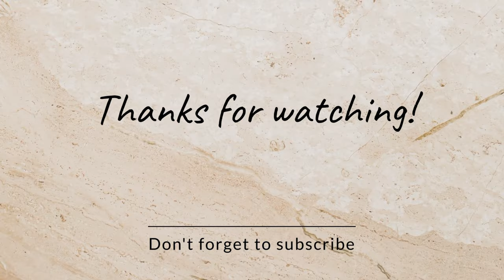Sami Yusuf - Madad (Nasimi Arabic Version) | No Music version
Our aim is to make Islamic songs free of music and available to every human being ✨

DESCRIPTION

 ‘Madad’ is the Arabic version of Sami Yusuf’s Azerbaijani composition ‘Nasimi’ from his ‘A Timeless Presence’ album. Capturing all the magic of its live performance, ‘Madad’ premiered and was recorded at the Fes Festival of World Sacred Music. The Arabic lyrics are inspired by traditional North African Sufi poetry. Although its authors come from different ethnic origins and times from Imadaddin Nasimi, in the wisdom of their expression we see the connection they share to the timeless, placeless world of the spirit.